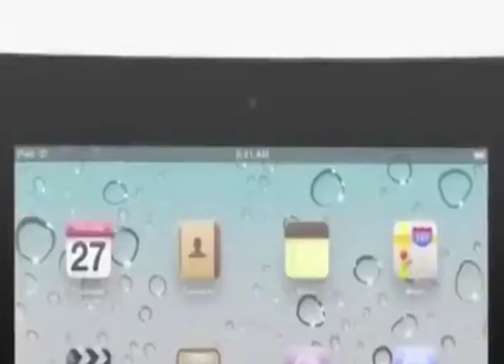iPad Education Controversy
A clip analyzing the potential effects of iPad use in education.

Produced by Drake Hougo